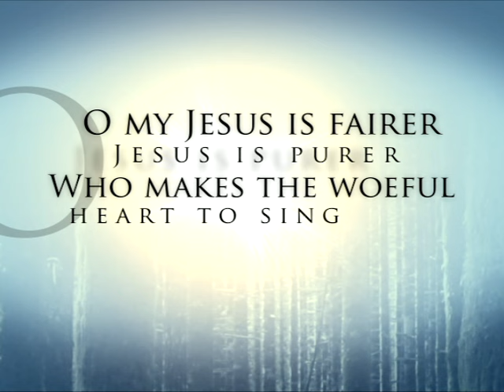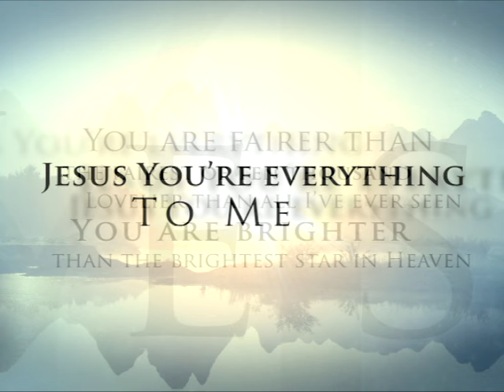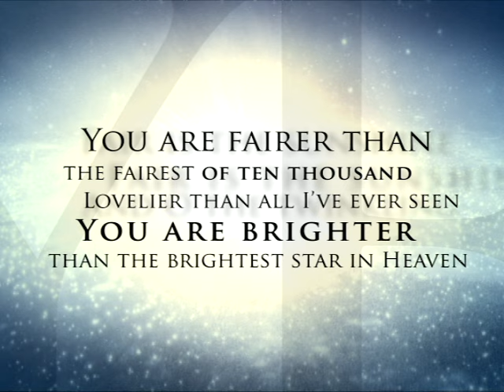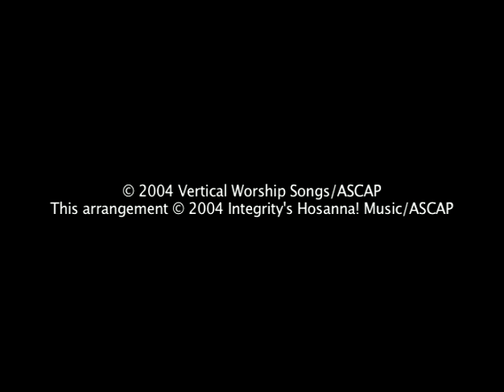Fairest (Contains elements of Fairest Lord Jesus) [Lyric Video]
Music video by Glenn Packiam, New Life Worship performing Fairest (Contains elements of Fairest Lord Jesus). (C) 2014 Integrity Music